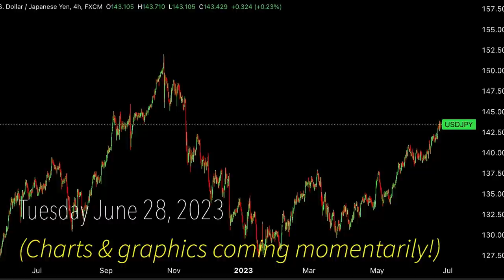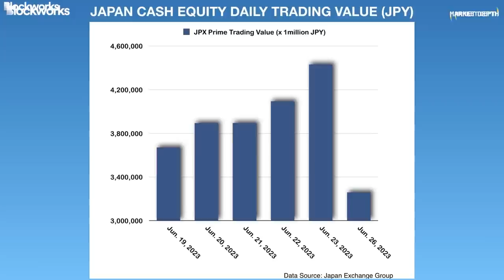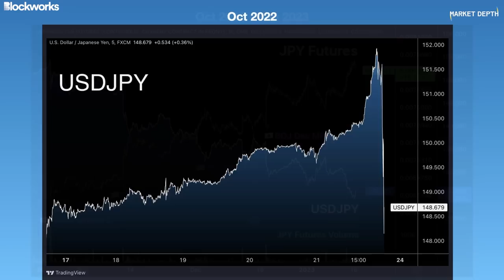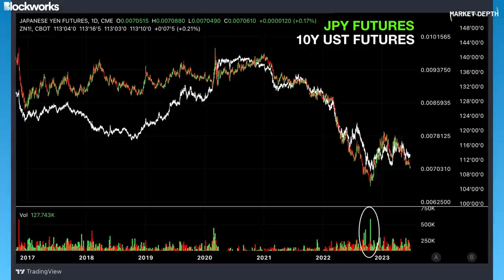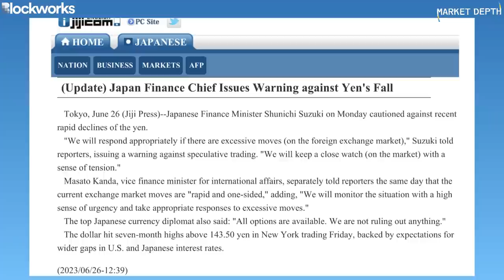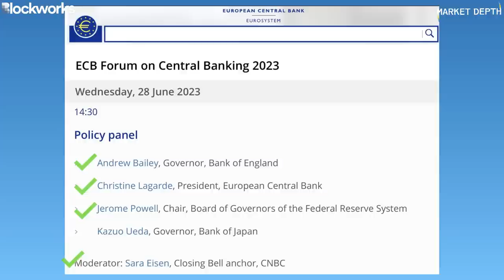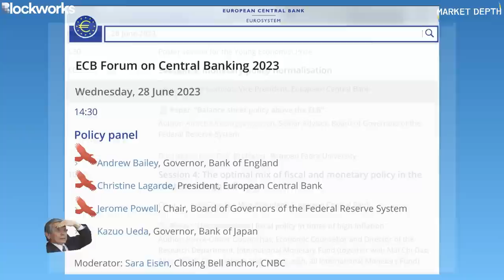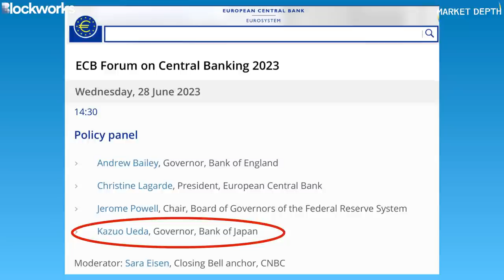All Eyes On The Yen Getting Crushed As Bank Of Japan’s Ueda Makes His First International Appearance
After being sidelined by coronavirus, Weston Nakamura returns to Market Depth with charts and graphics to discuss the Japanese yen edging ever closer to the critical 145 level against USD - currently the single most important market and price level anywhere, as markets are on Japan officials’ intervention alert.

Weston shows how Japan’s October 2022 unilateral foreign exchange direct market intervention was the most pivotal moment of the year in global markets - as that had forced a record-sized short covering of JPY futures, and simultaneously setting the top tick in the risk free rate of 10-year US Treasury yields to this day.

Weston then discusses a potential major risk catalyst this week - in which Governor Ueda will be making his first English-speaking public appearance for the international community since becoming Governor of the Bank of Japan in Sintra, Portugal, sharing a stage with Fed Chair Powell, Bank of England Governor Bailey, and ECB President and host Lagarde - accentuating the policy divergences that have re-emerged.